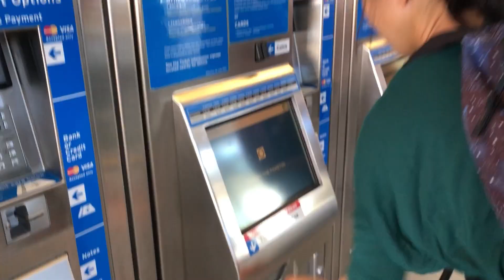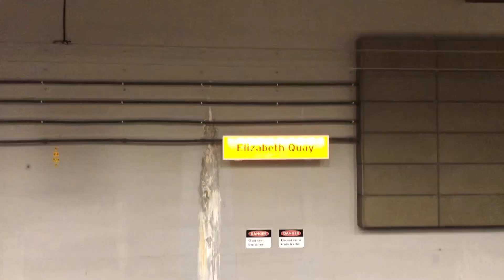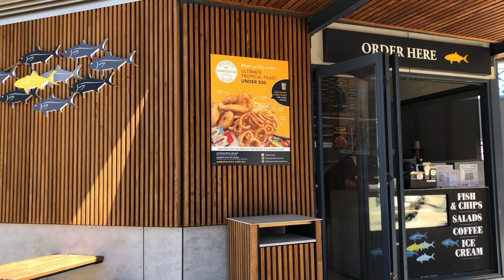[국제가족International family]퍼스로이민을? ㅣ퍼스이민 어떤가요? ㅣSunny day in the City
안녕하세요. 호주액션 스티브와 미니입니다.
오늘은 오랜만에 퍼스에 놀러가면서 퍼스에 살아서 좋은점
퍼스로 이민 와서 사는 것에 대해 짧게 스티브와 이야기를 나눴어요.
호주에 좋은 곳이 많이 있지만 여행 하고 싶은곳, 이민가서 살곳을 생각하고
계신다면 도움이 되는 영상이 되기를 바래요.
그럼 오늘도 좋은 하루 보내세요 ^^

Hi there,
Today we set off on a train trip to the city, Perth.
Its a beautiful sunny day and our kids are so happy to ride the train and Ferry.